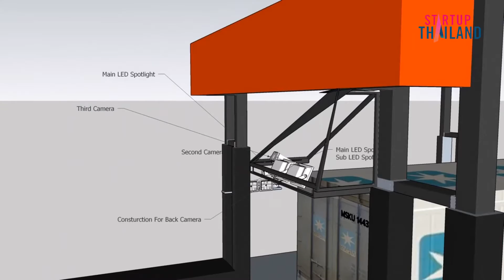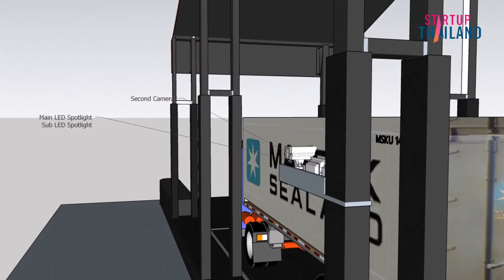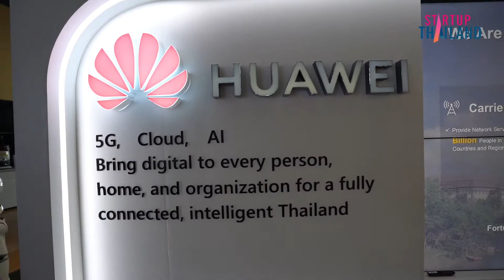STARTUP 5G : Verily Vision